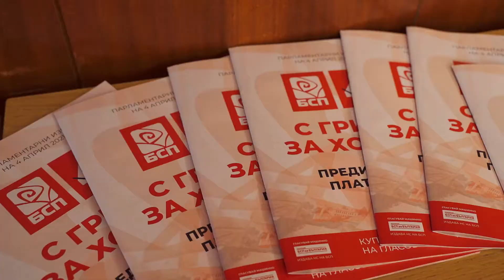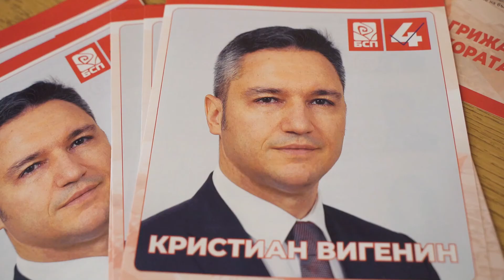БСП с конкретни ангажименти пред хората от малките населени места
Кандидатите за народни представители от ямболската листа на "БСП за България" се срещнаха с кметове на общини, общински съветници от региона и кметове на населени места от областта. Срещата се проведе в зала "Проф. Иван Попов" на Дома на науката и техниката.